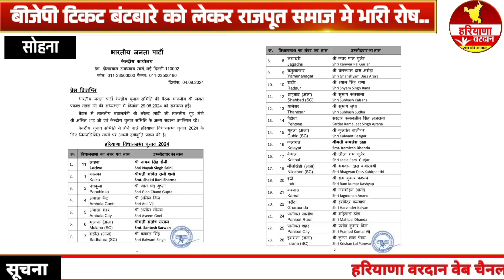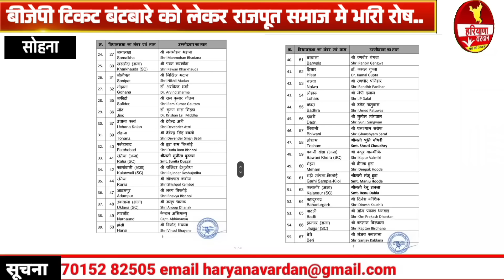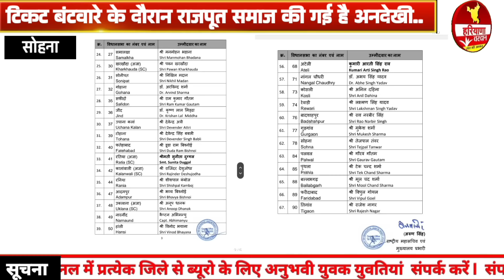Sohna|टिकट बंटवारे से राजपूत समाज नाराज,हरियाणा में करेगेBJP का सूपड़ा साफ...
भारतीय जनता पार्टी ने हरियाणा में विधान सभा प्रत्यासियों की पहली लिस्ट जारी कर दी है.. जिस लिस्ट में अलग-अलग विधान सभाओं के 67 उम्मीदवारों को टिकट दी गई है.. लेकिन बीजेपी के टिकट बंटवारे से जहां एक तरफ राजपूत समाज के लोगों में भारी रोष व्याप्त है.. वहीं दूसरी तरफ टिकट बंटवारे से नाराज 12 घंटे के अंदर बीजेपी की टिकट पर दावेदारी करने वाले 200 से अधिक वरिष्ठ नेता इस्तीफा दे चुके हैं..हालांकि कई नेताओं ने तो निर्दलीय चुनाव लड़ने का ऐलान भी कर दिया है जिसे लेकर बृहस्पतिवार को करणी सेना के राष्ट्रीय अध्यक्ष एवं भारतीय जनता पार्टी के पूर्व प्रेस प्रवक्ता सूरजपाल सिंह अम्मू ने सोहना में एक प्रेस वार्ता कर कहा है कि अबकी बार बीजेपी के वरिष्ठ नेताओं ने राजपूत समाज की अनदेखी की है जिसका अंजाम पार्टी को चुनावो में भुगतना पड़ेगा...